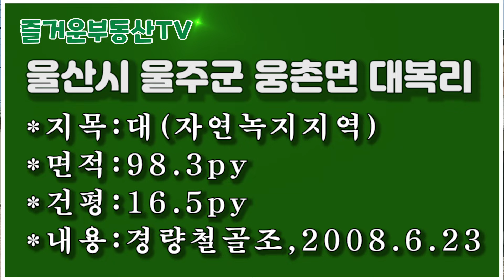1868 울산시 울주군 웅촌면 대복리,하천접 주택매매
1868 울산시 울주군 웅촌면 대복리,하천접 주택매매
*지목:대(자연녹지지역)
*면적:98.3py
*건평:16.5py
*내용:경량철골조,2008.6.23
*매매가: 3억

**공지**
1.부동산 매물 관련 문의
    카톡 ID : smaile09
3. 물건접수 및 매물촬영 문의
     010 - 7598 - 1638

 2018년 11월 19일에 처음 부동산 관련 동영상을 유튜브에 게시한 이래 부동산 정보를 알차게 알려주기 위해 '구독돌이' 및 '홍돌이'가 최선을 다해 노력중입니다..   '구독' '좋아요' '알람' 설정을 부탁드립니다.